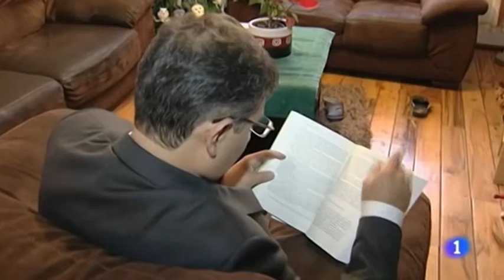El corresponsal Vicenç Sanclemente: doctor Jekyll en México, señor Hyde en Cuba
En sus crónicas sobre el llamado “gasolinazo” de México, el corresponsal de Televisión Española Vicenç Sanclemente omitía informar acerca de la agresión policial a 12 periodistas. Pero sí se molestaba en denunciar, a través de decenas de medios internacionales, cómo pasó dos horas retenido por la policía de Cuba. Edición: Esther Jávega.